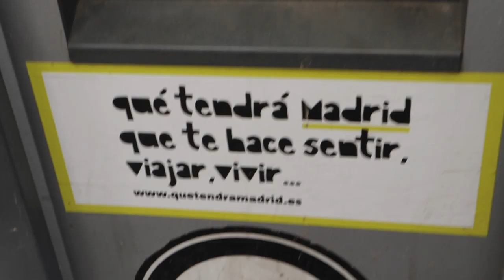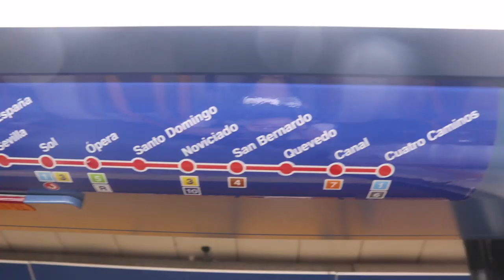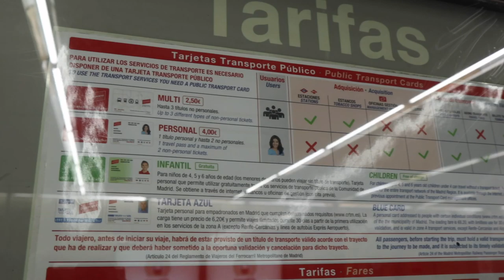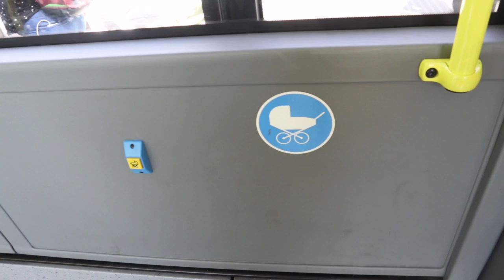TRANSPORTE PUBLICO EN ESPAÑA * MADRID* TODO LO QUE NECESITAS SABER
ASI ES EL TRANSPORTE PUBLICO EN ESPAÑA MADRID. TODO LO QUE NECESITAS SABER PARA TRANSPORTARTE EN MADRID. PRECIOS, LINEAS, COMO AHORRAR!

♥ S N A P C H A T: Andrealayon